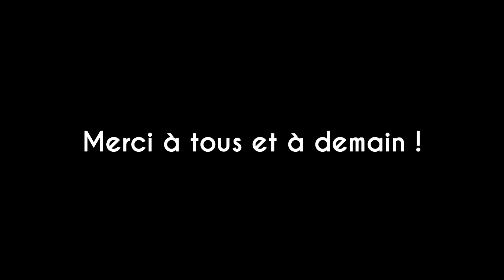Equi Normandie ep 16 Diane en concours!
Pour clôturer la semaine Diane gagne la coupe du monde!